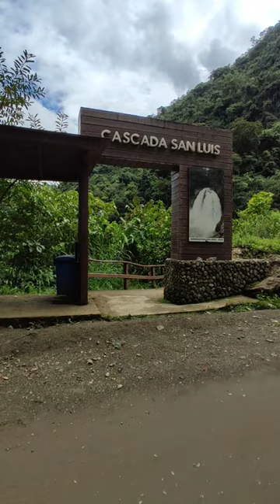Cueva de los Tayos de Palanda